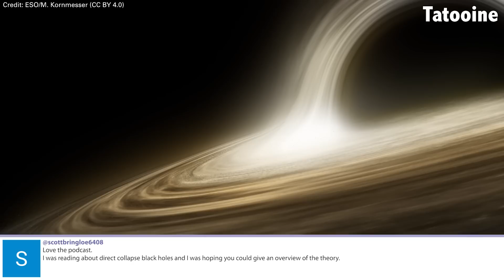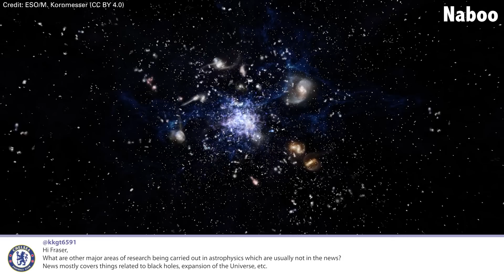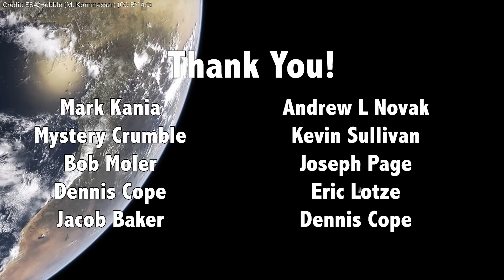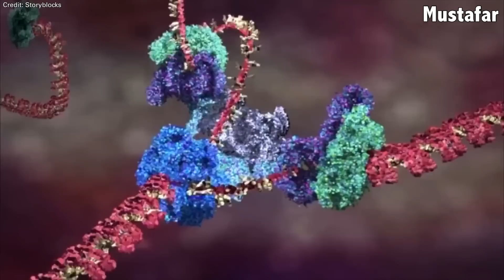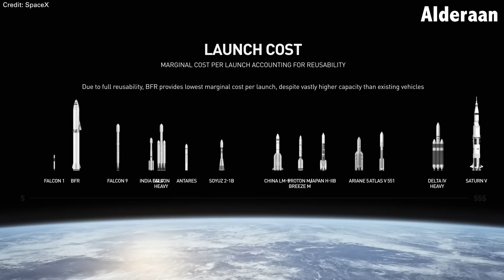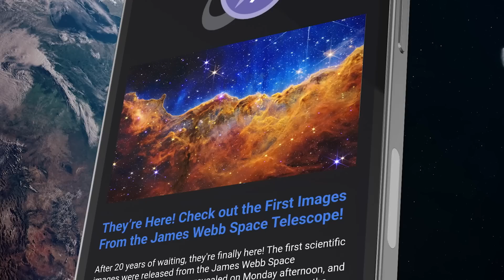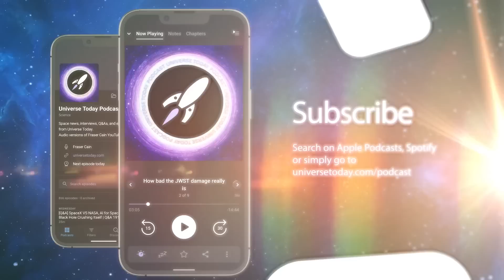Starship Price Revolution, Space VS Mass Media, Galaxy Collisions | Q&A 213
Could black holes collapse directly in the early Universe? How do two galaxies become one after they collide? How would you communicate time units to aliens? How much will Starship change the prices of space launches? All this and more in this week's Q&A!

00:00 Start
00:50 [Tatooine] How do direct collapse black holes work?
06:20 [Coruscant] How can two galaxies form one?
08:34 [Hoth] How to communicate time units to aliens?
11:07 [Naboo] What Astronomy research areas don't get to the news?
16:15 [Kamino] How do I come up with questions for interviews?
21:42 [Bespin] How can we claim exoplanets non-habitable?
25:19 [Mustafar] Does humanity have a chance at all?
27:56 [Alderaan] How much cheaper will space travel be after Starship?
31:35 [Dagobah] Why do science communicators not emphasize the impossibility of faster-than-light travel?
35:34 [Yavin] Best places for stargazing?
37:32 [Mandalore] How do we know black holes are spinning?